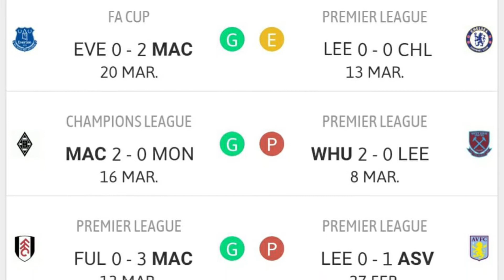Manchester City vs Leeds United La pre